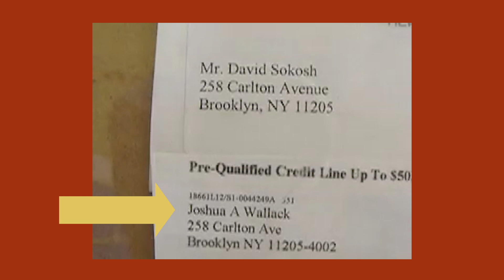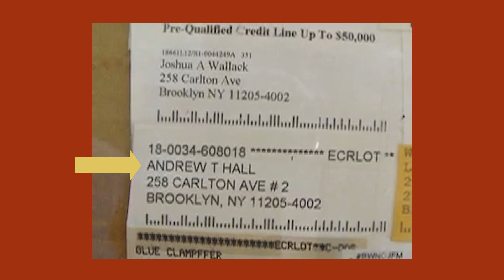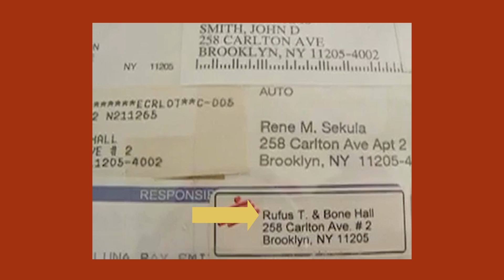CURRENT_RESIDENT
A film about a postal art piece i curated between 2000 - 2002 in Ft.Green Brooklyn.